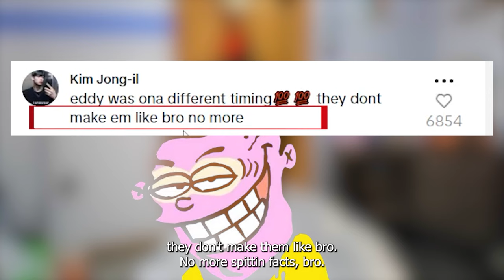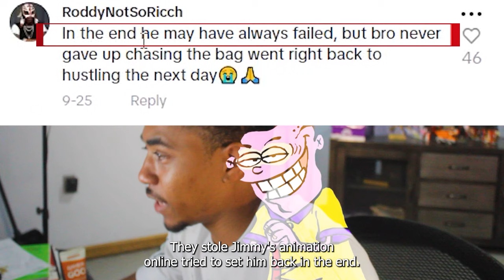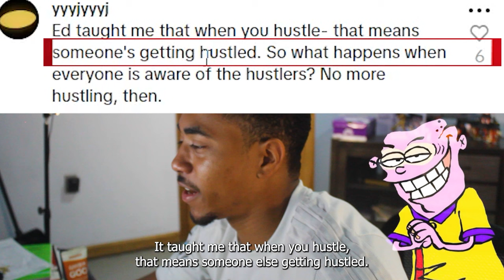LAST PURE HUSLTER: Eddy's Endless Money Sceheme's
How people feel about one of the greddiest Cartoon Network to ever be created.